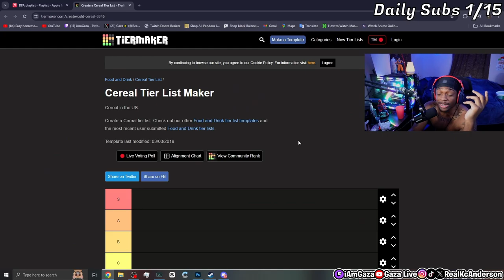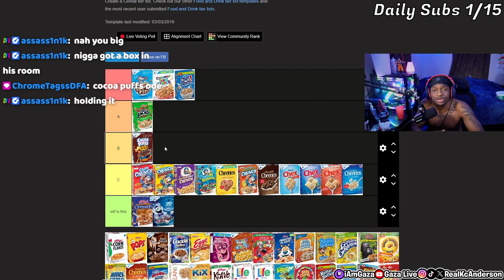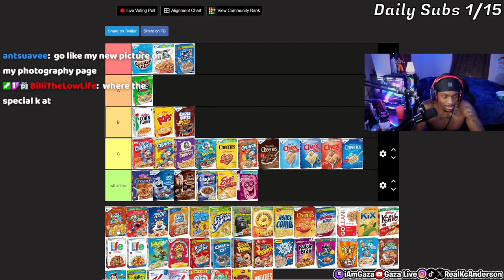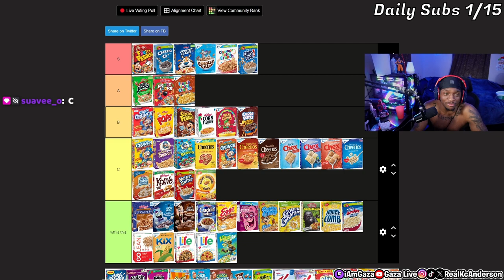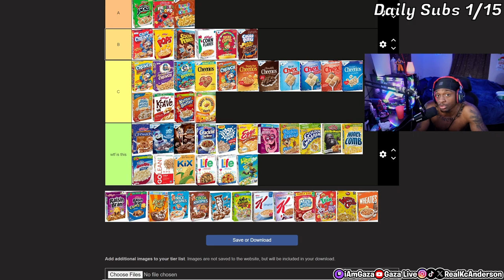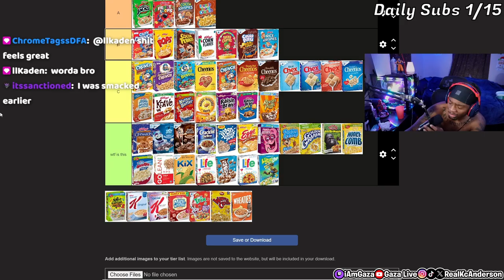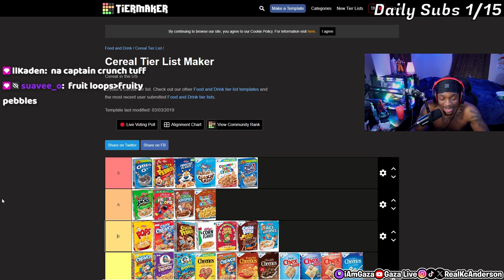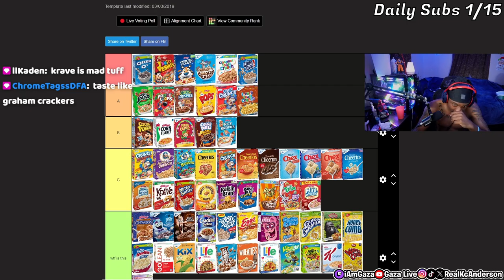I Created the BEST Cereal Tier list with my Supporters!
In this video, iamgaza does a cereal tier list with his suporters on stream!